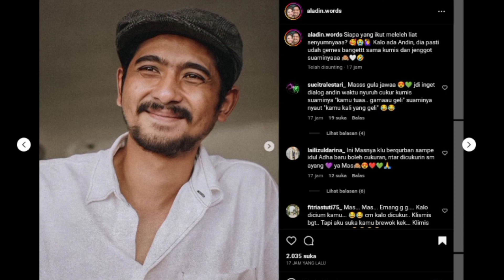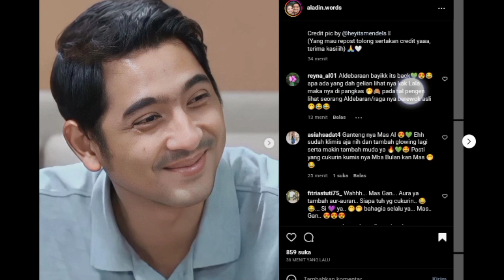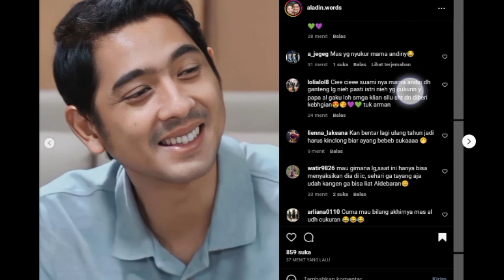Wah... Sudah Cukur Kumis & Jenggot Nih Arya Begitu Terlihat Makin Ganteng Dan Makin Lebih Muda